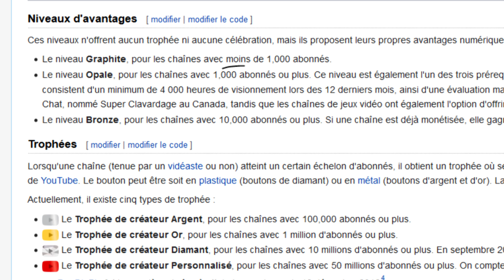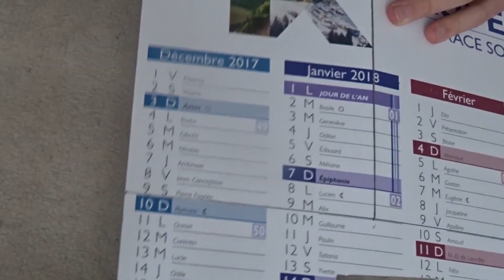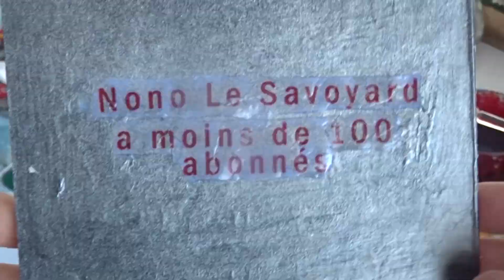JE FABRIQUE UN TROPHÉE YOUTUBE POUR LES MOINS DE 100 ABONNES!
Aujourd'hui j'ai eu une idée: fabriquer un trophée YouTube graphite pour le palier des moins de 100 abonnées. Un youtube reward unique, donc!
Matériel: Carton calendrier, peinture argent tamia en bombe, peinture couleur graphite, transcryl ( Lefranc Bourgeois) et une imprimante laser ( pas de jet d'encre sinon bavures!).
Malheureusement je n'ajoute pas de sous titres manuellemnt dans cette vidéo, le processus et plutôt long( 1 demi-heure pour cette vidéo je pense), je préfère consacrer mon temps libre à faire des vidéos. Si vous voulez contribuer au sous titrage, voici le lien, je vous serais extrêmement reconnaissant
  Matériel:Sony DHX60V full HD

Trépied Dicom
Montage:Adobe Première Pro CC

Miniature:Adobe Photoshop